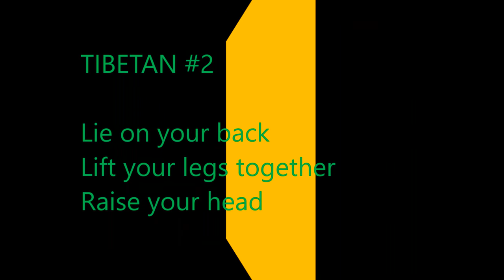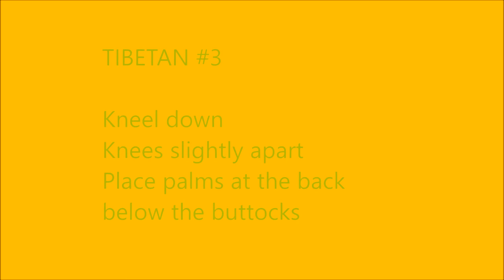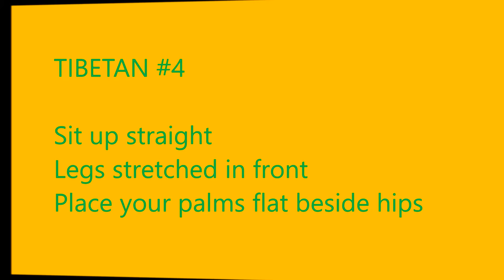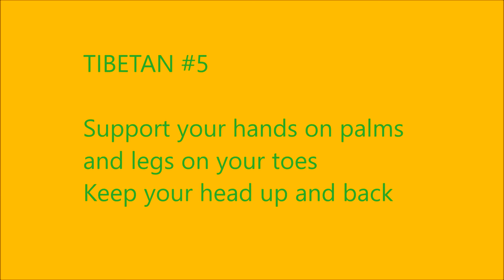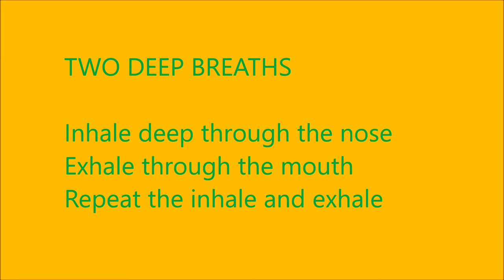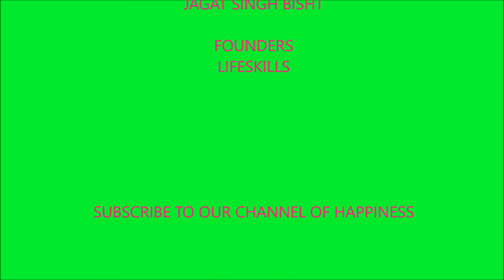Happiness Activity: THE FIVE TIBETANS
Five Dynamic Exercises from the Himalayas for Health, Happiness and Well-being.
Physical exercise is good for health. Everyone knows that. Positive psychologists have discovered that physical exercise increases your happiness and well-being too.
Physical activity is one of the scientifically proven methods for taking care of your body.
In this video, we are sharing with you one of the most effective and profound techniques of physical exercise, known as the Five Tibetans.
People from all age groups can learn it, do it, easily. And most important, it can be practiced daily without any difficulty.
HAPPINESS ACTIVITY: PHYSICAL ACTIVITY
TAKING CARE OF YOUR BODY
THE FIVE TIBETANS
The Five Rites of Rejuvenation, or simply The Five Tibetans, are five yogic exercises practiced by the Tibetan Lamas in the Himalayas.
These five dynamic exercises enhance health, energy, and vitality.
The five yogic exercises are reputed to strengthen the body, regenerate the mind, and stem the aging process.
Regular practice of these postures, tunes and energizes the chakras, and leads to deep relaxation and well-being.
They take only a minimum of daily time and effort, but dramatically increase flexibility of the body as well as mental sharpness.
In the beginning, start out with five repetitions of each exercise. Build your practice at your own pace. It takes nearly every beginner a month or longer to work up to the full twenty-one repetitions.
According to Chris Kilham, “The Five Tibetans are ideally practiced twenty-one times each.”

Areas of specialization: Yoga, Five Tibetans, Yoga Nidra, Laughter Yoga.